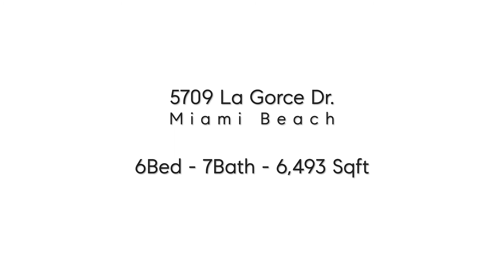5709 La Gorce Dr. Miami Beach | Marco Tiné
INSTAGRAM: ‎@CASA Collection Group